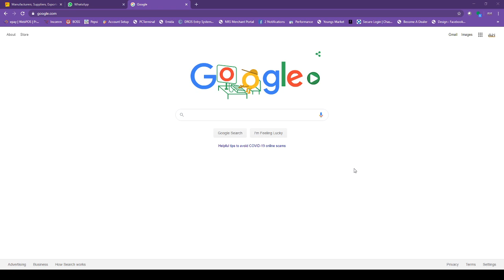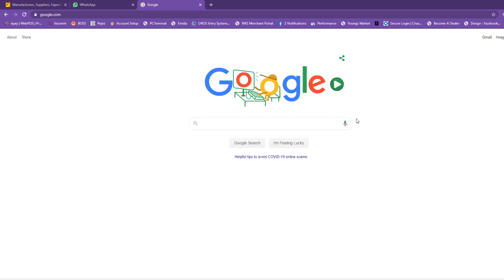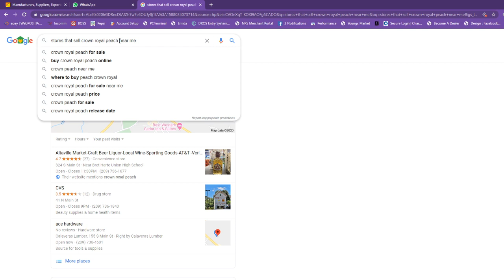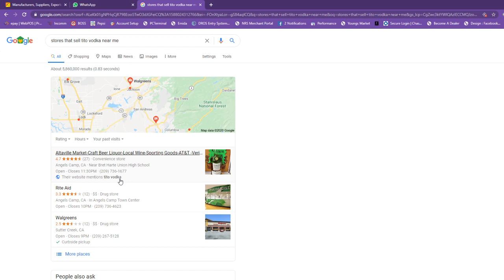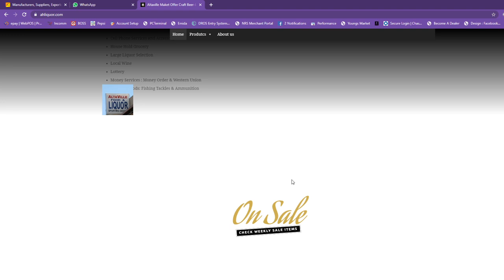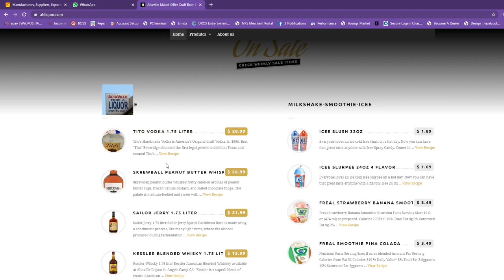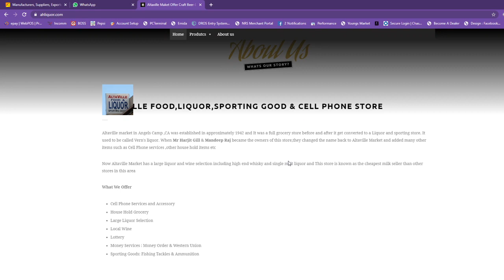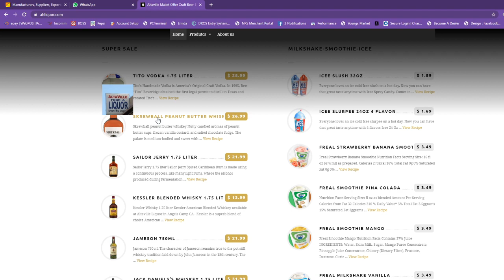Why All The Small Businesses Should Have Website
Lets talk about why all the small businesses like C store-Tobacco shop-Liquor and Cell Phone stores should have website to grow the business